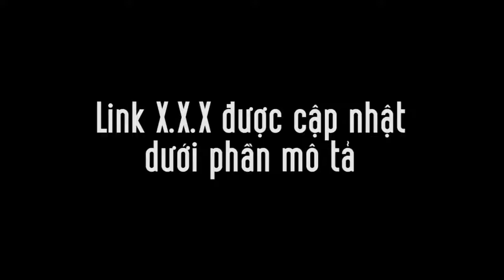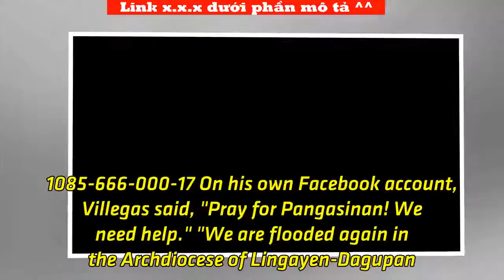Tagle, Villegas seek aid for monsoon flood victims | Tin Tức Ngôi Sao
IN PRAYER. Manila Archbishop Luis Antonio Cardinal Tagle leads a prayer at the 5th Philippine Conference on New Evangelization on July 21, 2018. File photo by Angie de Silva/Rappler MANILA, Philippines – Two prominent leaders of the Catholic Church appealed for prayers and donations for flood victims in Metro Manila, Pangasinan, and other parts of Luzon, as thousands of Filipinos suffer the effects of nonstop monsoon rain. Manila Archbishop Luis Antonio Cardinal Tagle and Lingayen-Dagupan Archbishop Socrates Villegas issued their separate appeals through social media. "Nananawagan po tayo ng tulong sa kanila (We would like to call for help for them)," Tagle said in an appeal made through the Facebook page of church-run Radio Veritas. He said Filipinos can course their donations through their parishes, dioceses, Caritas offices, or Radio Veritas itself. Radio Veritas said donations can be made through the following bank accounts: Account Name: Caritas Manila, Inc. BDO - Savings Account No. 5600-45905Metrobank - Savings Account No. 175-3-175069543BPI - Savings Account No. 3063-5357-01UnionBank - Current Account No. 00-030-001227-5PNB - Current Account No. 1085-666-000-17 On his own Facebook account, Villegas said, "Pray for Pangasinan! We need help." "We are flooded again in the Archdiocese of Lingayen-Dagupan. We are repacking food bags again for the poor flood victims stranded in their homes," reads a graphic shared by Villegas. The graphic shared by Villegas states Filipinos...